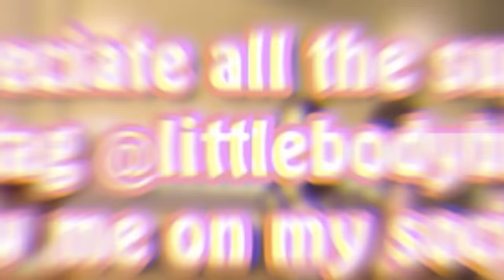Lunchbox Friends ANIMATION| Melanie Martinez.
I would appreciate it if you tagged @littlebodybigheart on my instagram, @sillyflower_art. It's the only thing I ask of you in exchange for my work